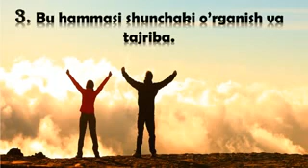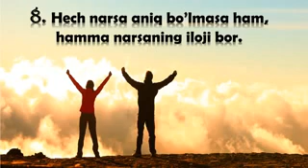Og'ir paytda eslash kerak bo'lgan narsalar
boylikning 10 ta siri